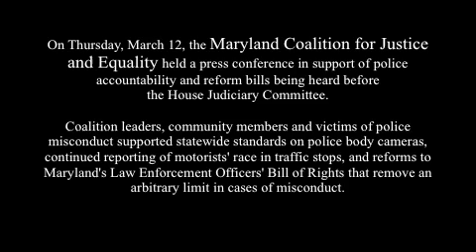Police Accountability in Annapolis Pt 2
There's still time! CONTACT YOUR LEGISLATORS: Ensure police officers are held accountable to the communities they serve